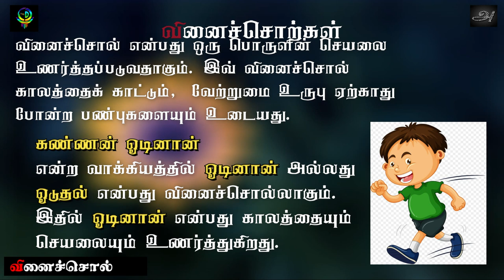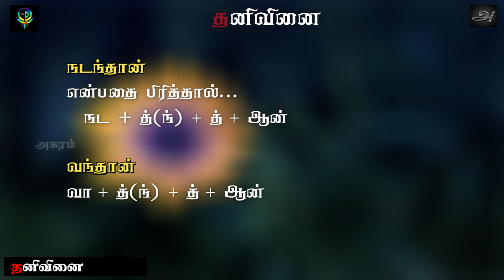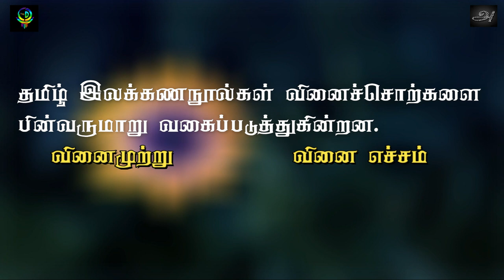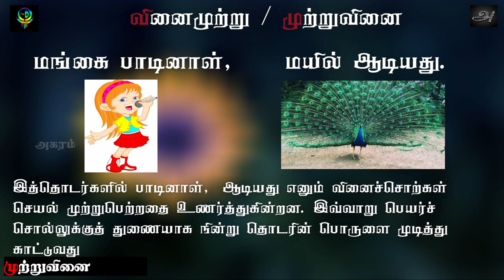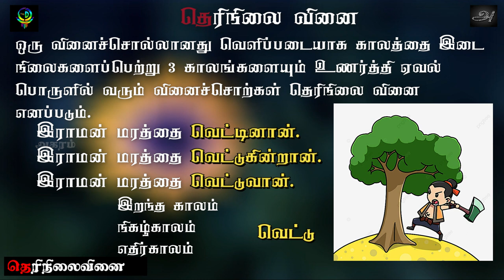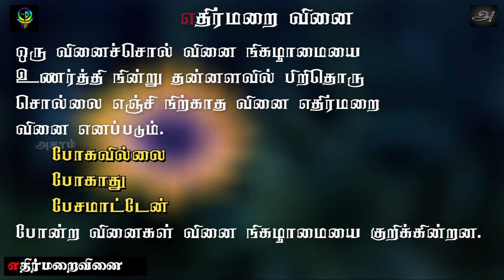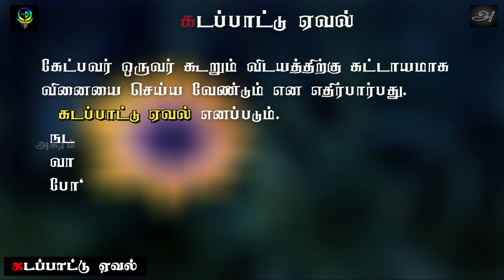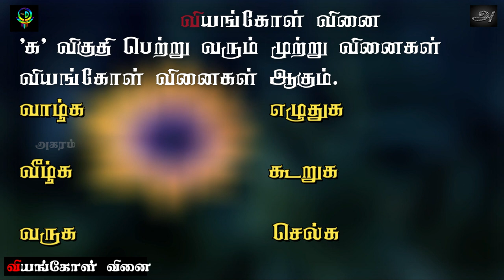வினைச்சொல் - பகுதி 01 (வினை முற்று)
சகல மாணவர்களுக்குமாண வினைச்சொல்

நன்றி.

Thanks.